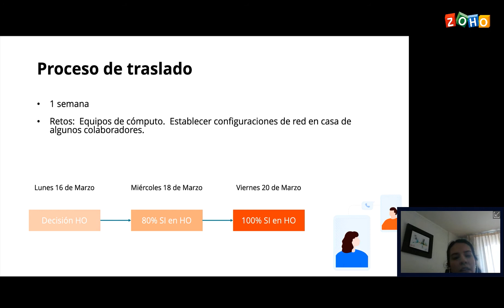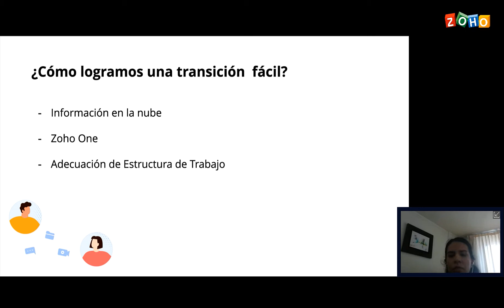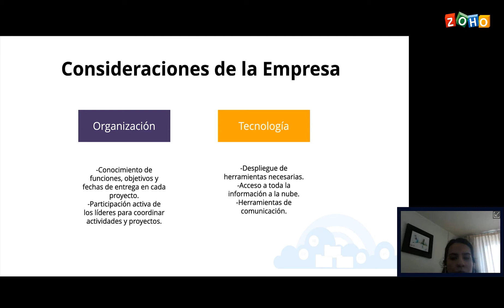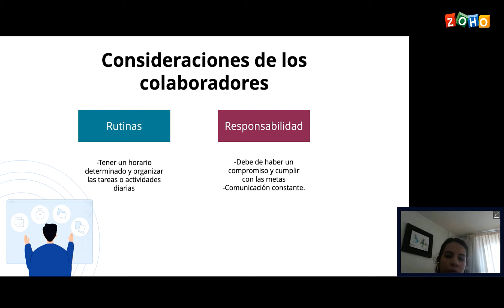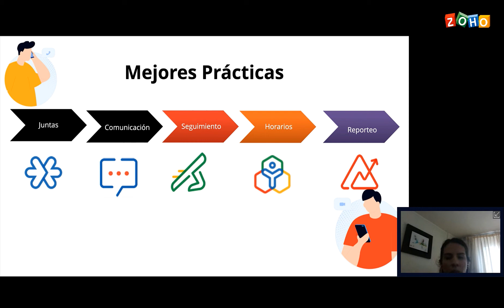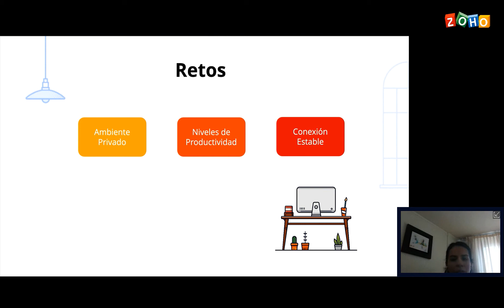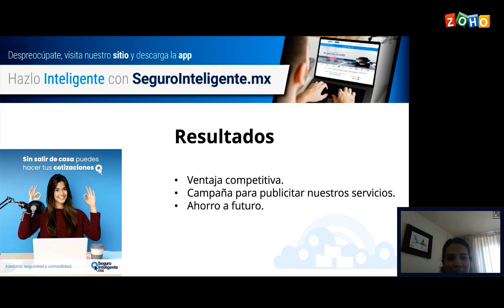Seminario Trabajo desde Casa: Mudando una empresa al formato remoto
Eunice Hernández, Subdirectora de mercadotecnia de Seguro Inteligente nos habla como su empresa utilizó las aplicaciones de Zoho para mudarse a un formato de trabajo 100% remoto.